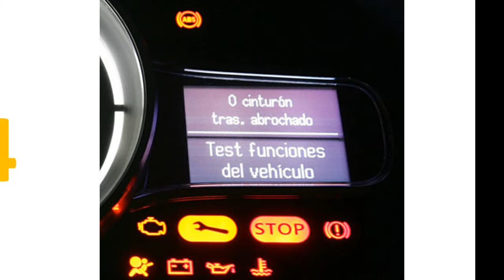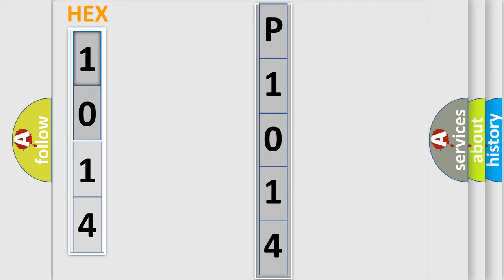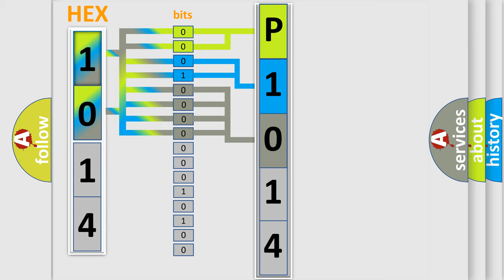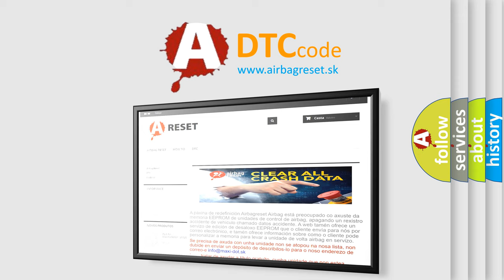DTC BMW P1014 Short Explanation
Contents:
0:21 Basic DTC analysis according to OBD2 protocol standard.
1:48 Insight into programming
2:58 A diagnostically understandable description of the Diagnostic Trouble Code
3:05 Basic error definition

Make:
BMW
Code:
P1014
Definition:
Valvetronic (VVT) Reference Sensor Parity Error (Bank 1)
Description:
After 12ms and the DME and VVT are active, it is detected that the sensor is not properly communicating. The plug is defective on the sensor or there is an open circuit
Cause:
Plug contact problem at Pin 6 on sensor
Oil in plug at sensor
Replace sensor
Repair gaskets